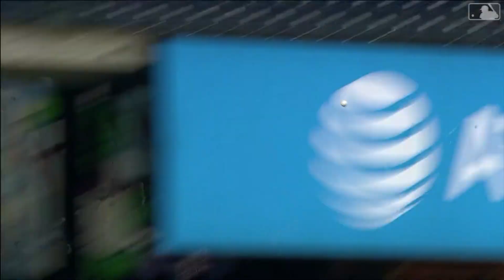Matt Beaty feature on KTLA 5 Sports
Dodgers' rookie corner IF/OF Matt Beaty sits down with KTLA 5 Sports, talking about his very successful rookie season with the Dodgers, and a whole lot more.